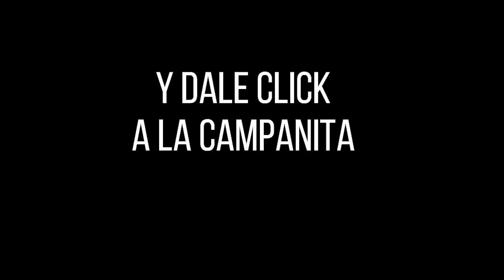Resultado CARIBEÑA DÍA del miércoles 22 de diciembre de 2021 ✅🥇🔥💰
Hola buenas tardes, te presentamos los resultados de las loterías y chances en Colombia, vamos con el Resultados del Chance Caribeña día del miércoles 22 de diciembre de 2021.